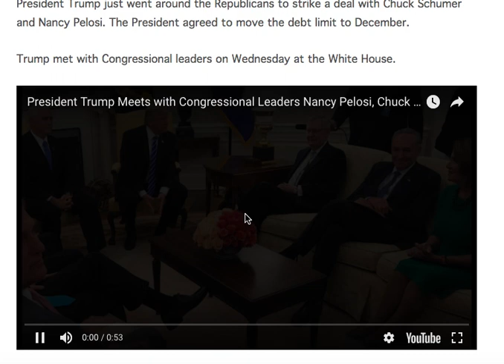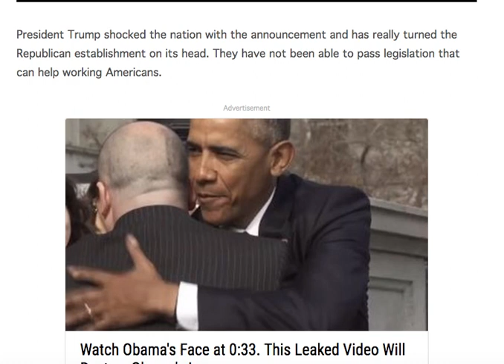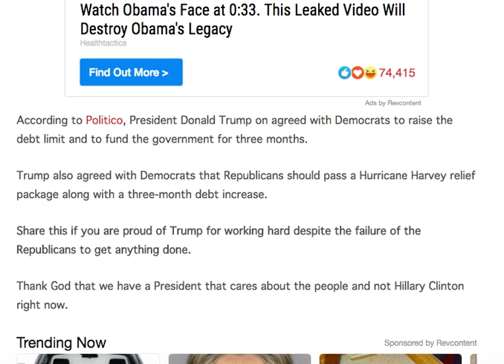TRUMP JUST HELD A MEETING WITH PELOSI AND SCHUMER AND SUDDENLY DID UNTHINKABLE WITH THEM!